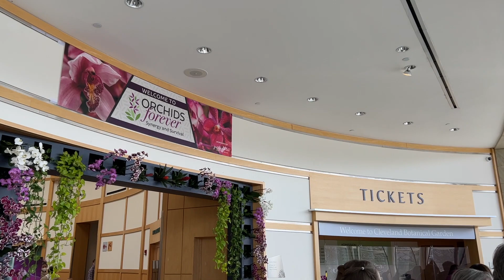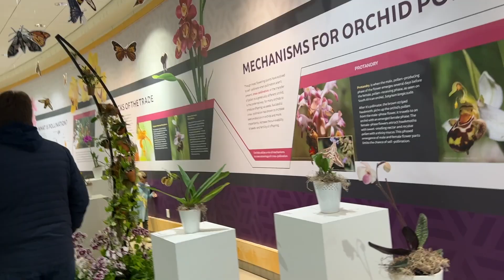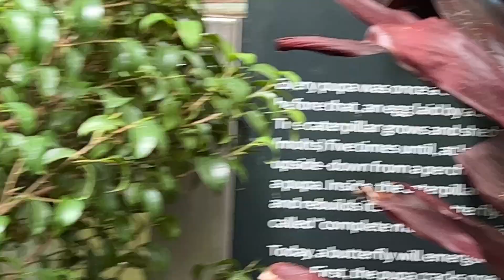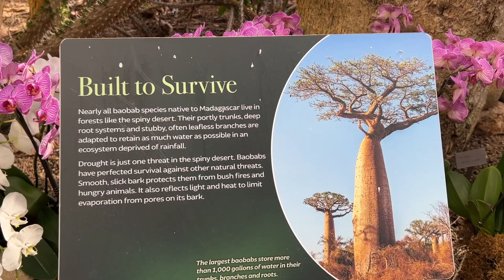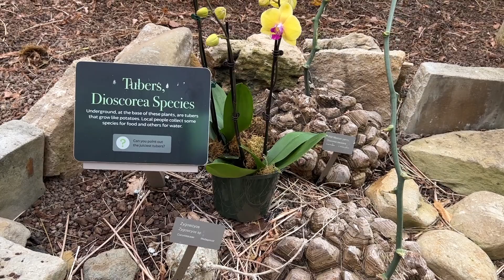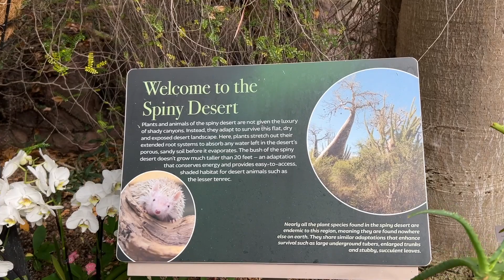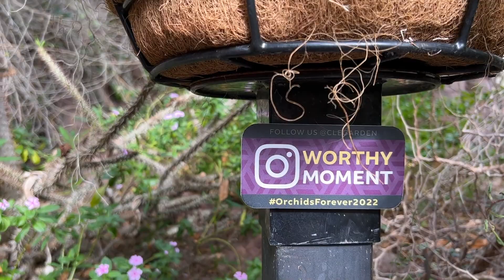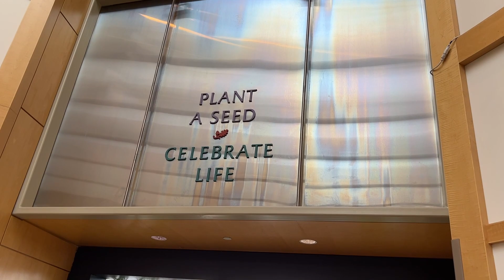ORCHIDS SHOW IN CLEVELAND BOTANICAL GARDENS, USA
ВЫСТАВКА ОРХИДЕЙ В БОТАНИЧЕСКОМ САДУ КЛИВЛЕНДА ШТАТ ОГАЙО, США
Это выставка орхидей, выращенных в ботаническом саду.
SUBTITLES AVAILABLE:
Click on CC on the bottom of video - click on Settings (an icon on the right from CC) - click on Subtitles Russian - click on Auto translate - select English and click on it.